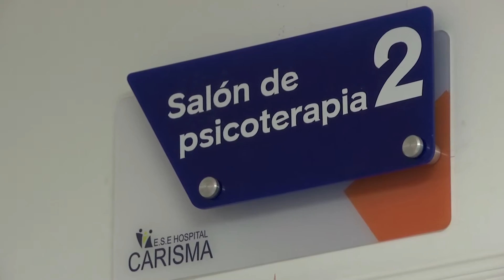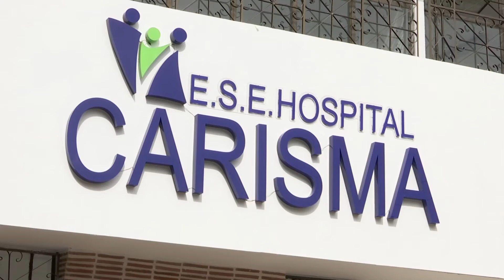E.S.E Carisma abrirá nueva sede en el barrio La Floresta [Noticias] - TeleMedellin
En próximos días la E.S.E. Carisma abrirá una nueva sede en el barrio La Floresta, occidente de Medellín. El nuevo punto de atención mejorará sustancialmente los servicios que brindaban en la sede ubicada en la Calle 30 con la carrera 80.